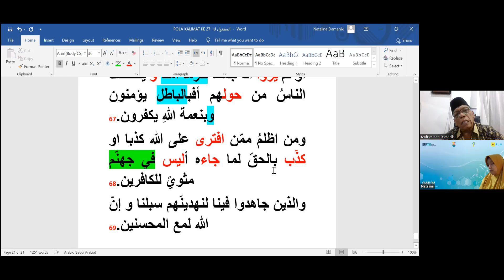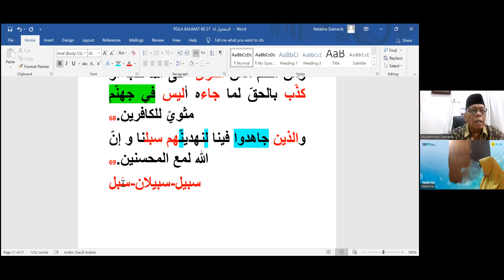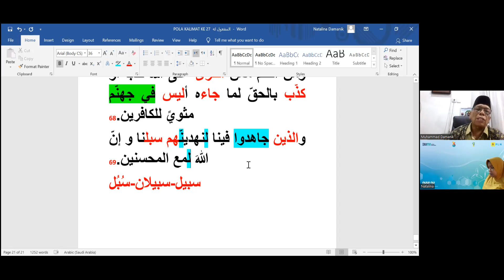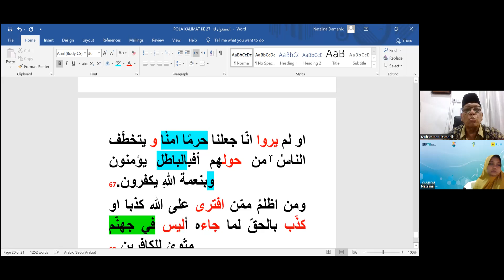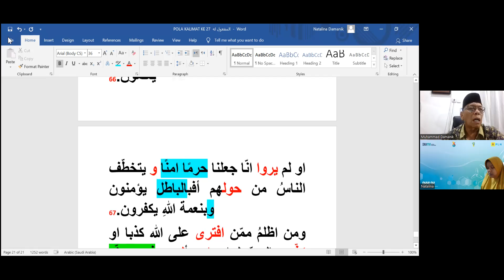307. Latihan pola kalimat 1-26 Maf'ul Lahu Surat Al-Ankabut ayat 67-69